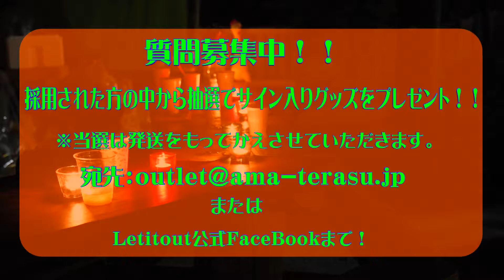Outlet 第37回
Outlet 第37回　※修正致しました
今回も６人で進めていきますよ~
ブルーノーツ ホールディングス
アマチュアやプロの皆さん、当社でレコーディングをして見ませんか。
リーズナブルな料金でプロツールスを使った多重録音で何回でも納得がいくまで録音可能です。